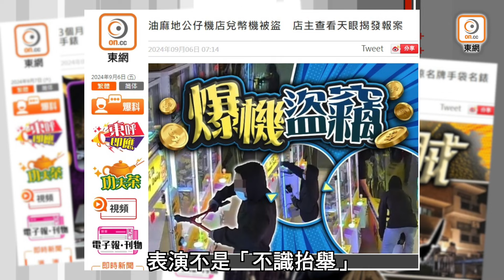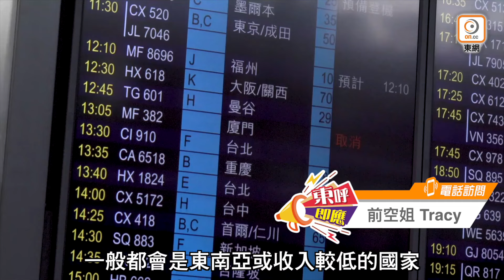【on.cc東網】東呼即應：機艙老鼠頻作案 萬呎高空點提防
小心「機艙老鼠」...

【東呼即應：機艙老鼠頻作案　萬呎高空點提防】